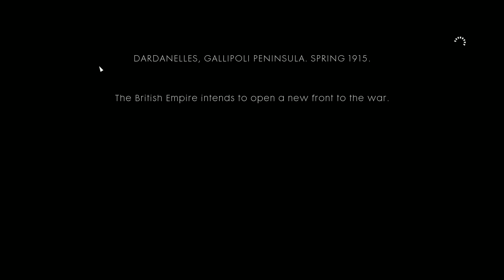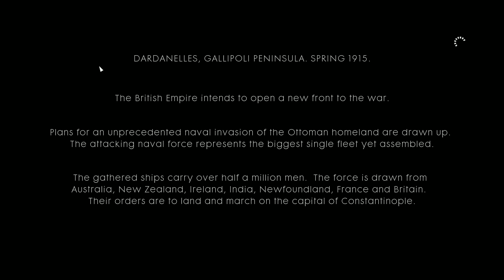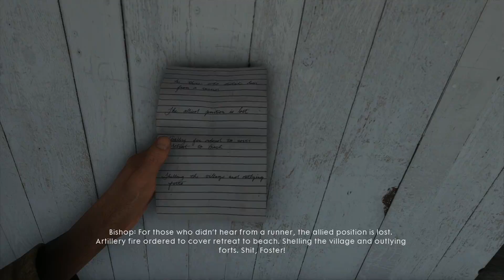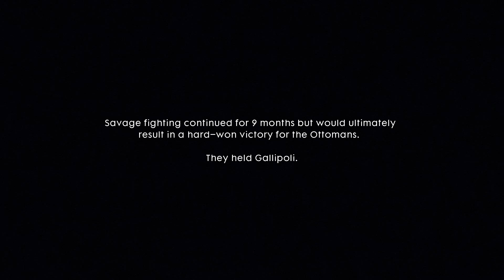Battlefield 1 (PC) | CAMPAIGN PART 8: THE RUNNER - DEM AUSSIES THO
Playing dem Aussies at Gallipoli in the War Story "The Runner"!

All in one episode! So you know the next one is about the last war story!